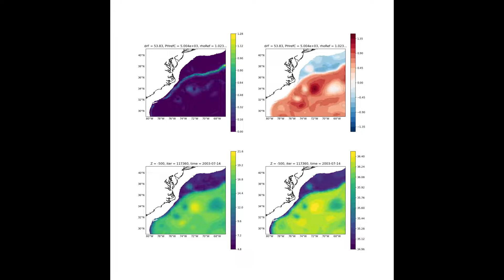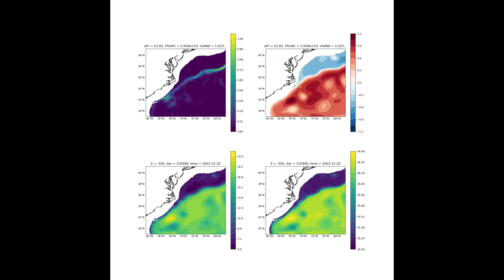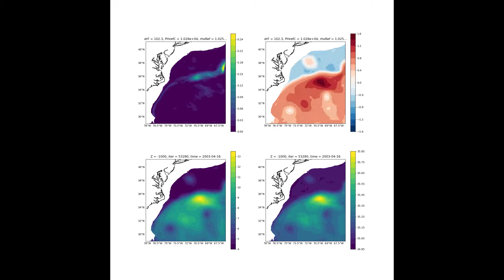TDGS: MITgcm Simulations of the Gulf Stream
00:00 2km Resolution at 500m Depth
01:06 2km Resolution at 750m Depth
02:11 2km Resolution at 1000m Depth
03:16 1km Resolution at 500m Depth
04:13 1km Resolution at 750m Depth
05:08 1km Resolution at 1000m Depth

Topographic Dynamics of the Gulf Stream

This video shows snapshots of simulations of the Gulf Stream using the MIT General Circulation Model The details of the model configuration are

The snapshots show results from a 2km resolution simulation and a downscaling run at 1km resolution. We show the kinetic energy (top left), sea-surface height (top right), temperature (lower left), and salinity (lower right). Each frame is a daily snapshot, and we show the ocean state at depths of 500m, 750m, and 1000m in succession.

The 2km simulation is a production run that is generated using HYCOM ocean boundary conditions and ECMWF ERA atmospheric conditions for the year 2003. The production run begins after 1 year of model spinup.

The 1km simulation is a work-in-progress production run and currently only simulates February 2003 - December 2003. New production simulation results are in progress that are being generated from a second annual cycle of the simulation.